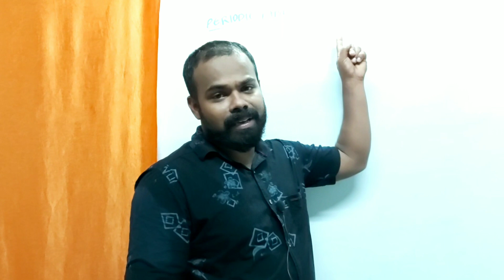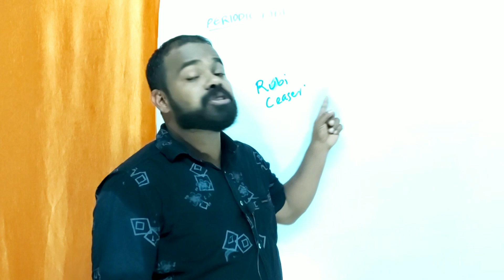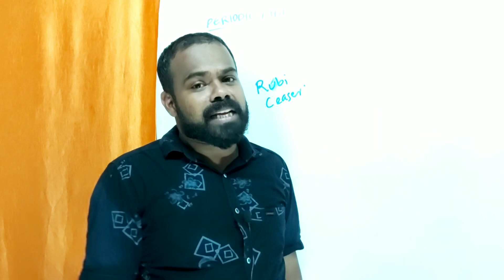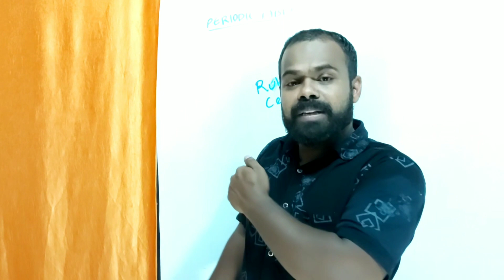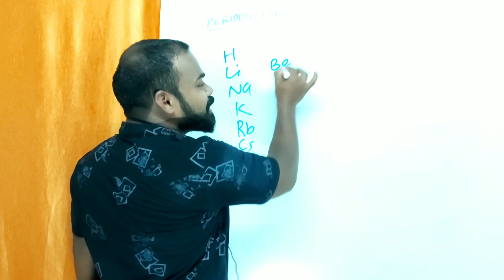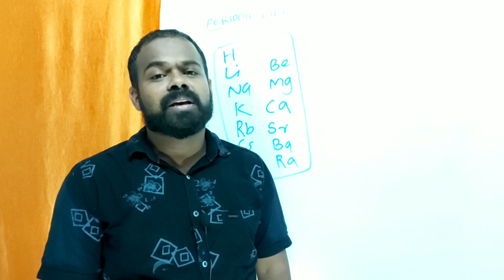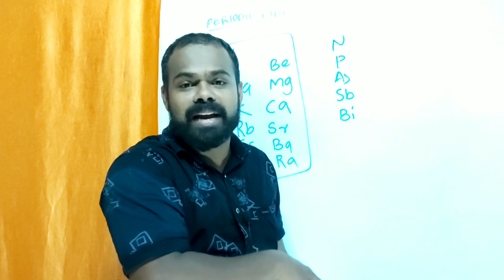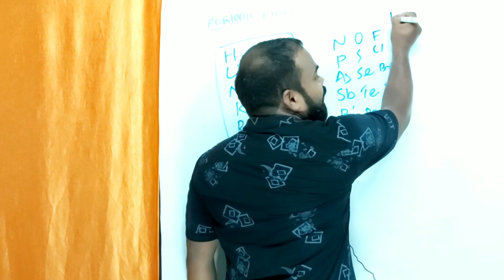S block എങ്ങിനെ രസകരമായി പഠികാം an easy way to learn periodic table(part 1_S Block)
Hi, learning elements of periodic table is not a easy task...but here is a story which makes  s block learning a fun
 .this is first part ,please watch and comment